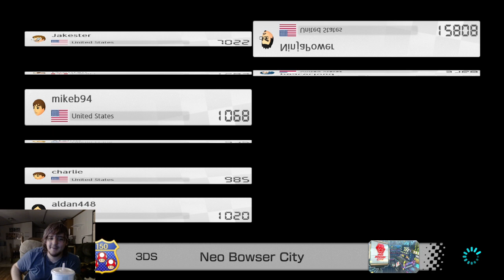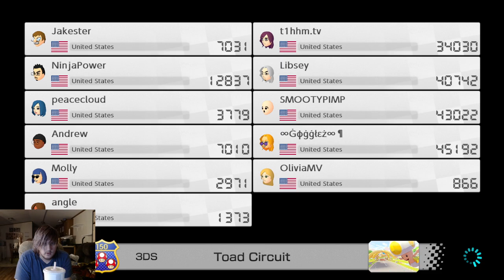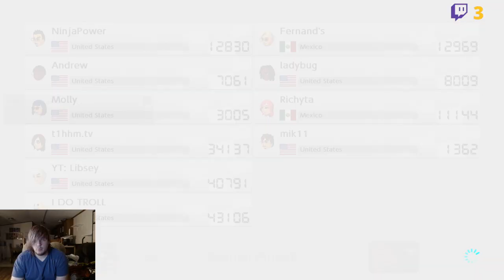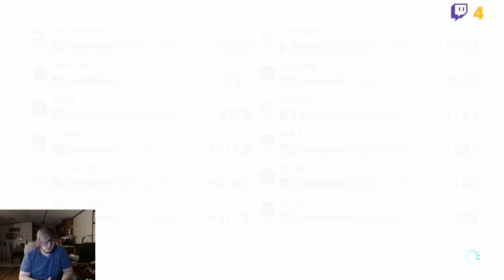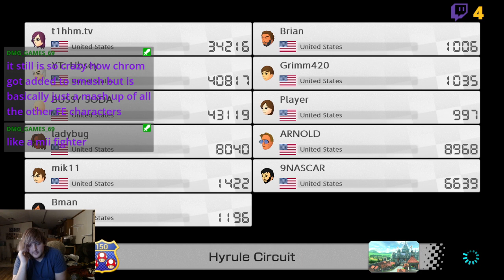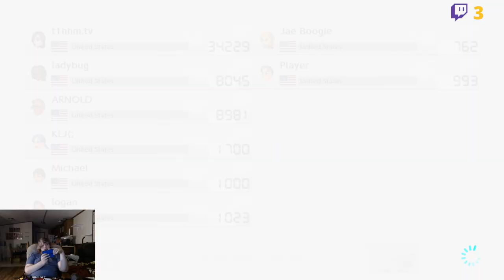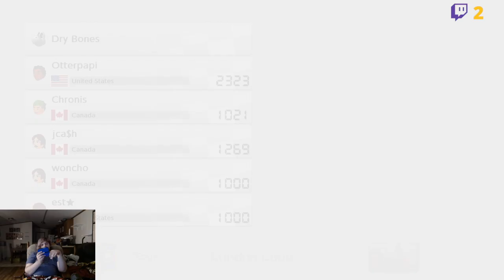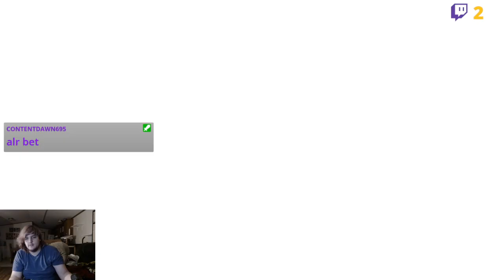back to karting like mario